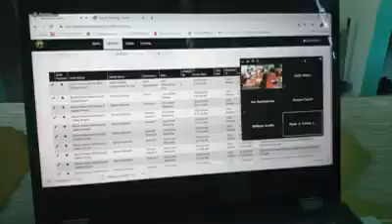Vessel Monitoring System - Tracking device and SOS button, installed on the fishing vessel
The Vessel Monitoring System (VMS) includes a tracking device and SOS button, installed on the fishing vessel. This device provides a GPS location every 15 minutes, which is received by the Belize Port Authority monitoring centre on a 24/7 basis.

It allows managers to track whether vessels are within their license fishing areas, so as to deter illegal fishing.

VMS also assist fishers who may become distress while at sea. When triggered, the SOS button sends an alert that is received by the monitoring centre. The officers of the monitoring center then coordinate with local authorities to provide support for fishers in distress.

The Vessel Monitoring System, pioneered in Belize by the Wildlife Conservation Society, in collaboration with the Belize Fisheries Department, Belize Coast Guard and the Belize Port Authority.

Funding provided Oceans 5.